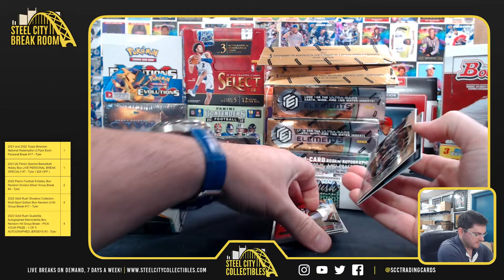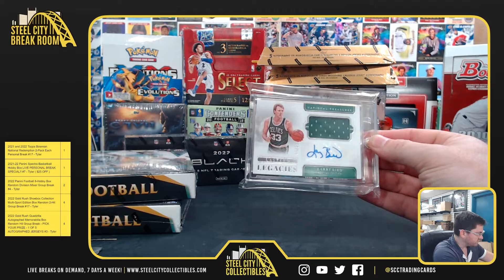2 Box Personal - Scott F